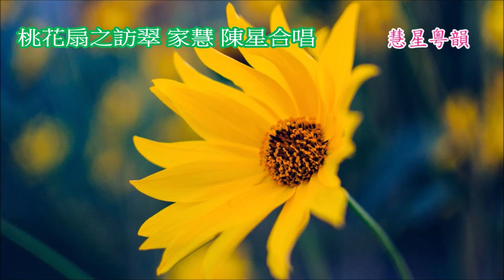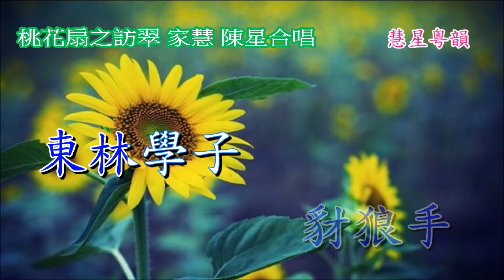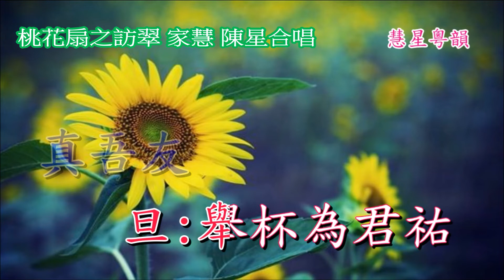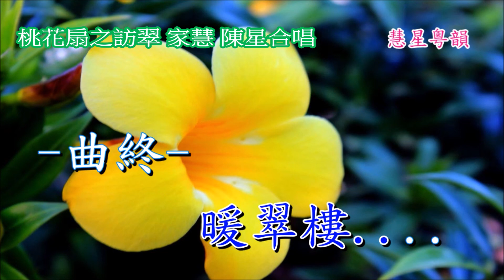桃花扇之訪翠 家慧 & 陳星合唱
慧星試唱